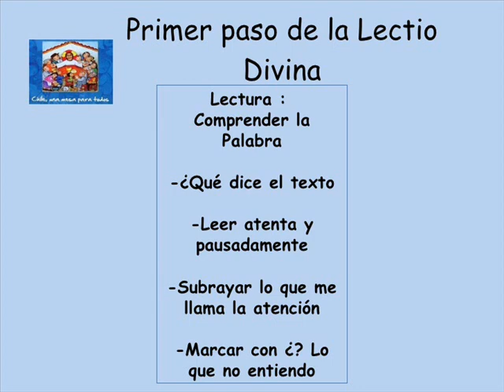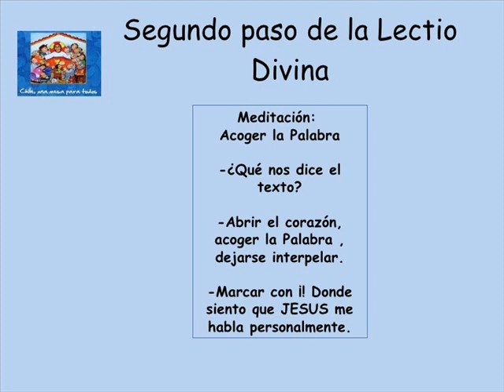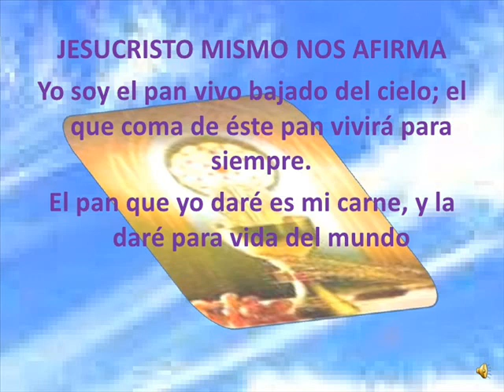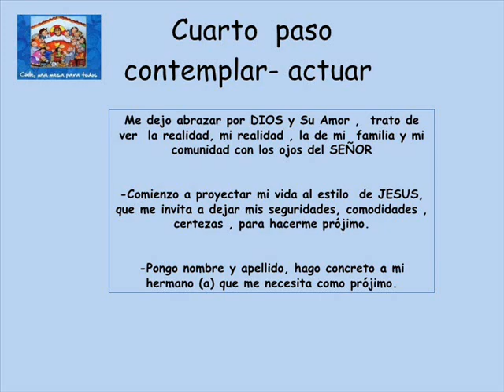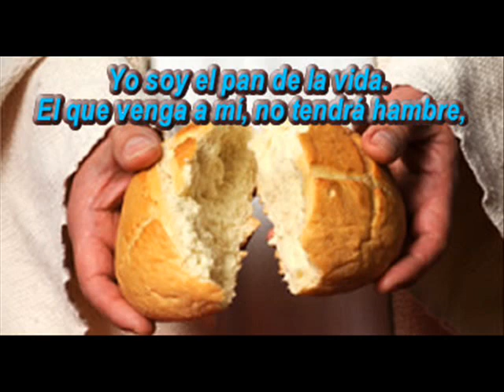XIX DOMINGO DEL TIEMPO ORDINARIO CICLO B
El pan que comulgamos lo recibimos como pan de vida, como vida de Cristo, y por eso creemos que este pan nos da la vida eterna. No debemos separar nunca la comunión física de la comunión espiritual, porque comulgar con Cristo es comulgar con el cuerpo místico de Cristo, del que todos nosotros somos miembros vivos.